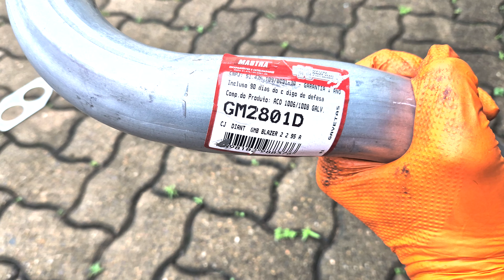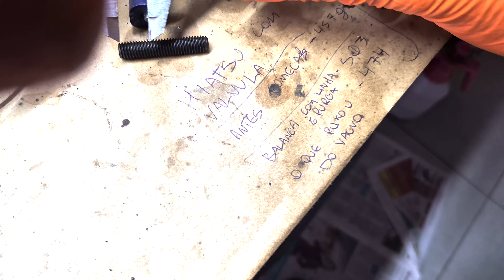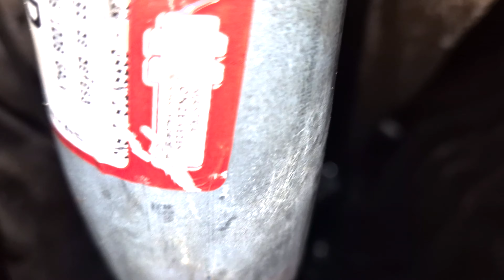Troca Tubo do 2x1 do Coletor Escape - S10 2.2 EFI 1996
Neste vídeo vou mostrar como foi a troca do tubo de escapamento que fica logo após do coletor, ou poderíamos dizer que ainda é o coletor, é a parte que tranforma do 2x1. Minha S10 é 1996, 2.2 EFI
(Para quem não sabe o escape da S10 é um 4x2x1.)

Mas lógico que não foi sem uma luta, confiram no vídeo.

Abraço e sucesso a todos!

Obs: Infelizmente as cores ficaram meio esquisitas no vídeo, não sei o que eu tinha mudado que fez com que isso acontecesse.